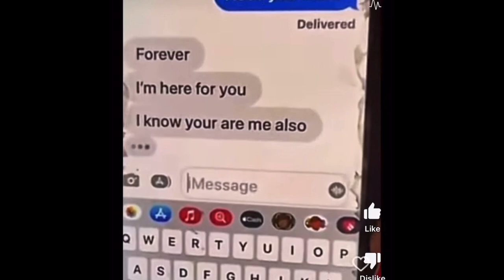Dream Of​⁠ @BlacChynaWorld! Is She Really A Christian? Will She Sacrifice Her Mother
Father Yah Gave Me A Dream Of Blac Chyna! Is She Really A Christian? Will She Sacrifice Her Mother!? Part 1. The Stripper formerly known as Blac Chyna says" she's turning a new leaf with the help of God. "The 34-year-old reality TV star has been changing up her signature image, brand and lifestyle and recently opened up to the Daily Mail about becoming a born-again Christian.

White has documented her journey on social media, where she has received overwhelming support. She revealed that her insecurity drove her to undergo numerous procedures and she is now ready to embrace a new, more authentic lifestyle. Blac Chyna shared a post of her baptism on her social media page. She also talked about her new life and new beginning, as a born again Christian.

Despite her ongoing legal battle including allegations that she attacked a woman in a bar, the US celebrity stated that she is ready for a new chapter.

The 34 years old rose to fame in 2010 following her role in Christian billionaire rapper and producer, Kanye West music video but very little was known about her religious life. The reality star set off a legal war against the Kardashian-Jenners which recently came to its conclusion, after a jury sided with the famous family.   Blac Chyna is celebrating finishing her doctorate at a Bible College.
The former OnlyFans creator, birth name Angela Renée White and been baptised as part of her “life changing” make-under journey, quietly finished the programmed at the Sacramento Theological Seminary and Bible College on 17 January, and announced to fans on Tuesday (04.04.23) she was now “Doctor Angela Renée White”.
Sacramento Theological Seminary and Bible College. Doctor Angela Renée White.”
The home study doctorate is billed as concentrating on “developing expertise in the biblical rationale, which equips students to engage in research and sound biblical teaching”.
Last month, born again Christian Angela said being baptised as an adult kicked off her journey of “new beginnings”.
The stripper-turned model and reality TV star, who rose to fame as Nicki Minaj’s stunt double in the music video for the rapper’s ‘Monster’ hit, has also been undergoing dramatic make-under surgery that has seen her have a butt and breast reduction, and suggested in March being “born again” started the process.
She said alongside a throwback photo on her Instagram at the end of last month, which showed her getting baptised during her May 2022 birthday when she turned 34: “I was reborn on my birthday 5-11-22. God is Good.”
Angela has also been showing off the results of having her face fillers removed as she continues surgery to get back to a “baseline” look.
She stepped out for the first time since her facial treatment to attend Alexis Skyy’s Ellements Magazine Cover Reveal Party in Atlanta, Georgia on 17 March.
A day earlier she had told her Instagram followers she was “so excited” to have her fillers taken out, adding: “I’m actually on my way to go get these fillers dissolved from my cheeks and from my jawline because enough is enough.

2. Dream from Yah:Exposing the Chilling Reality of Bill Gates and Oprah's Dark Power Over Food and Land

8. Dream: God Gave Me A Dream of @PeachMcIntyre : Did She Use Witchcraft (SELL HER SOUL) To Gain Fame!!